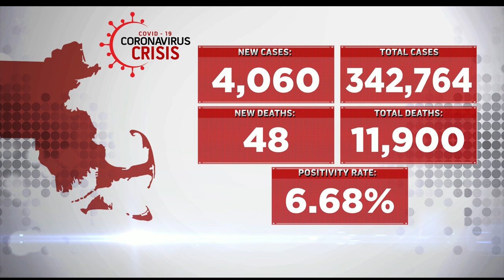Massachusetts Reports 4,060 New COVID Cases, 48 More Deaths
As of Monday, the seven-day weighted average of positive tests in Massachusetts is 6.68%.